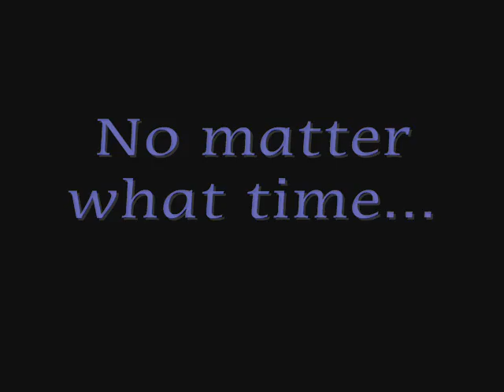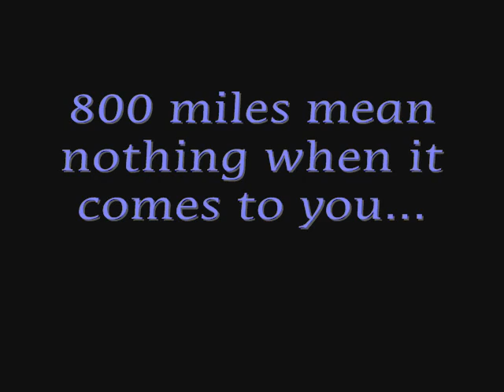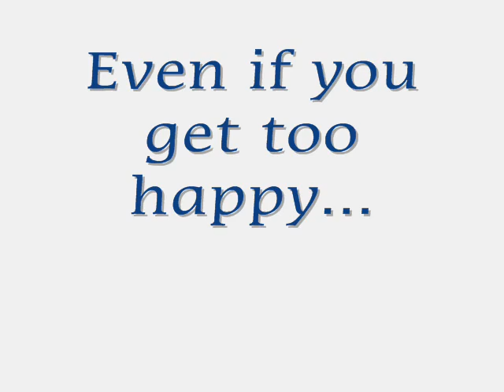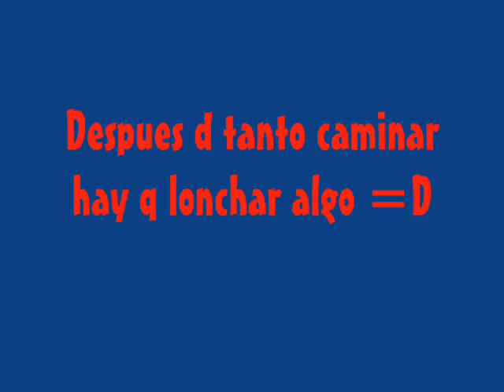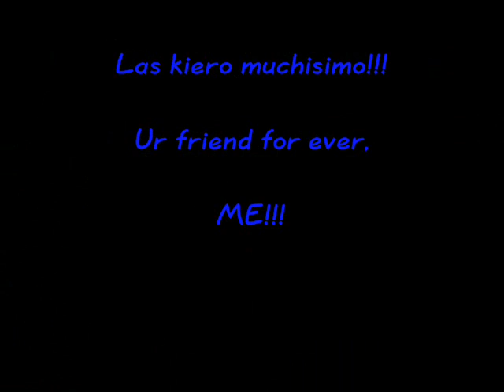A trip to L.A. the city of angels...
L.A. is the place to mee the angels =D